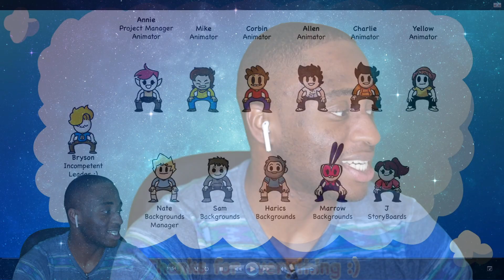My Childhood Obsessions | Animator Reacts